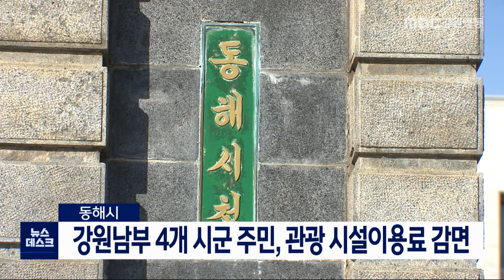[단신] 동해시, 인접 4개 시군 주민 관광 시설이용료 감면 201113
동해시가 강원남부지역 시군 주민들에게
 관광지 입장료와 시설 사용료를 감면하는
 조례안을 입법예고했습니다.
◀ＥＮＤ▶
동해시는 삼척과 태백,정선, 영월 등
4개 시군 주민들에게
 동해시 관내 유료 관광지 입장료 50% 감면과
 체육시설 사용료 등을 감면하는 징수 조례
 일부개정안을 입법예고했습니다.

이번 조례안은 강원남부 5개 시군 간의
 지역상생발전과 현안 공동협력을 위한 것
 입니다.//